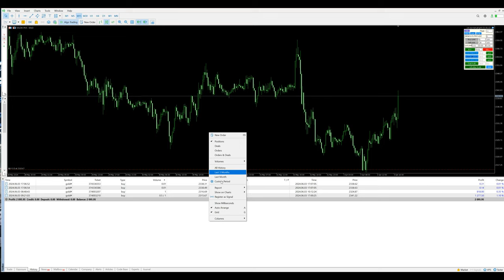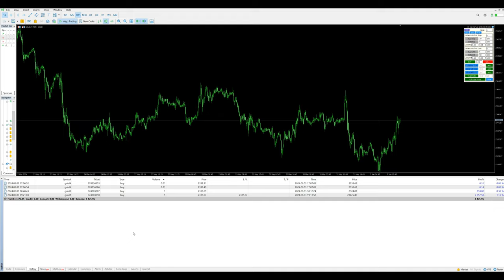Day-13 $3476 profit booked in xauusd